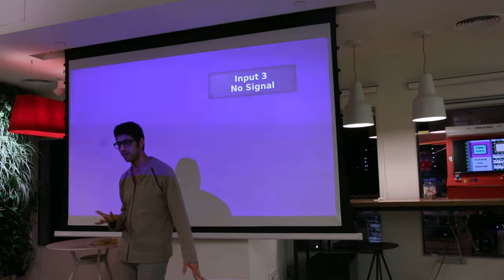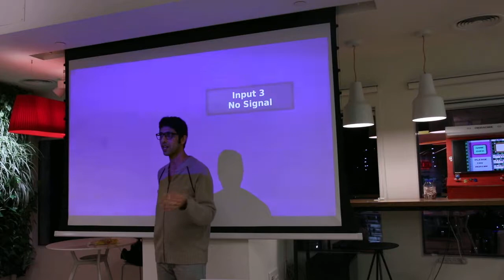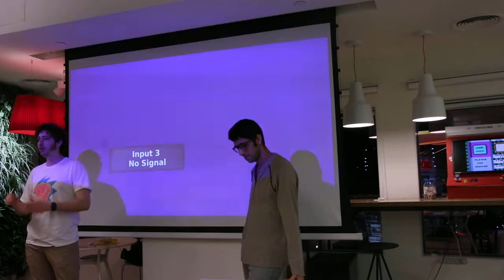האקתון - פנסיה פתוחה